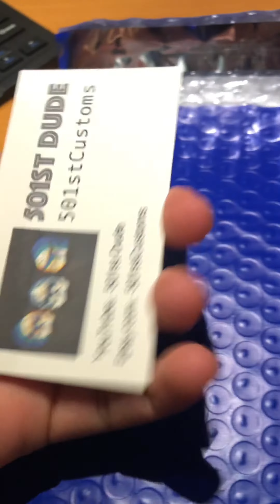How I ship out orders!!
Today is a little vid on how I ship out orders after I make the figure!